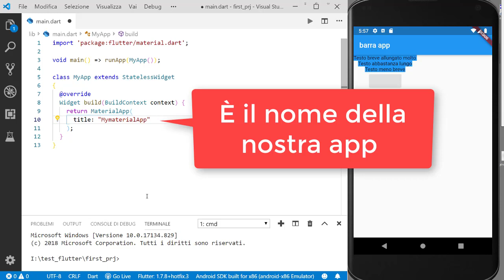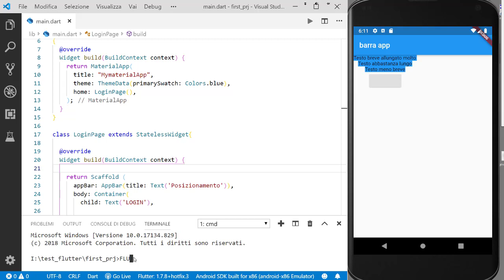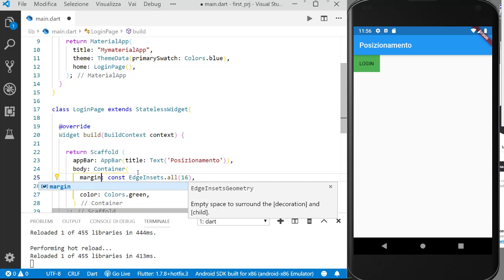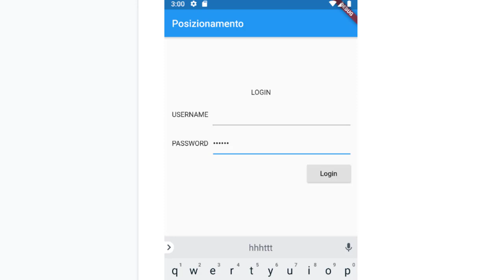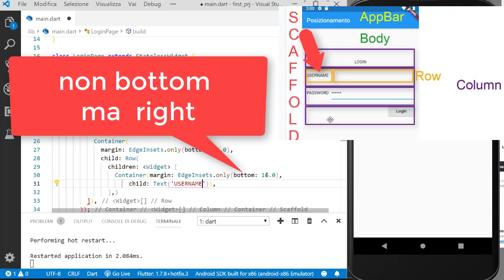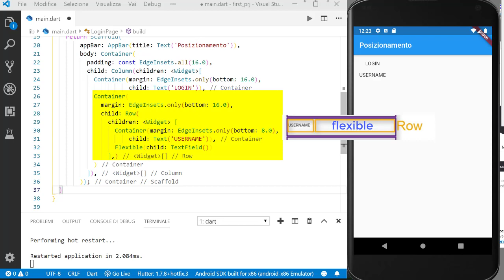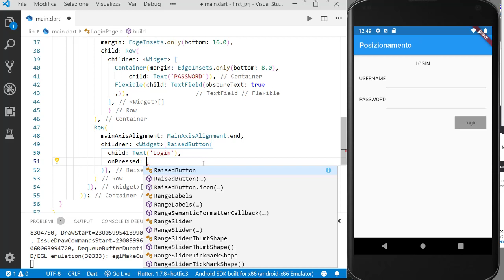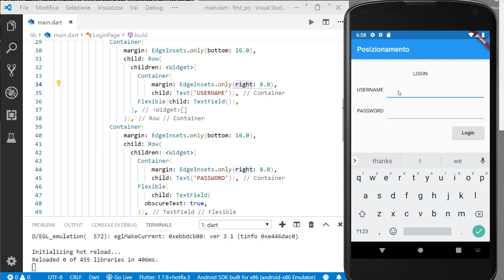Dart & Flutter ITA 13: Flutter, MaterialApp (Stateless)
Sviluppiamo la parte di UI di tipo material design di una classica form di login; il tutto sarà anche un pretesto per perfezionare le nostre tecniche di layout e posizionamento.